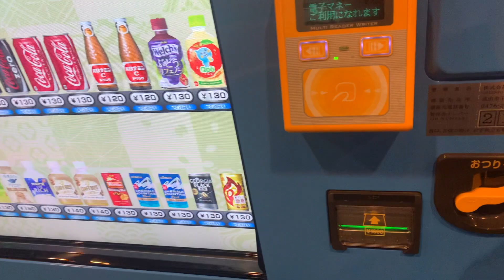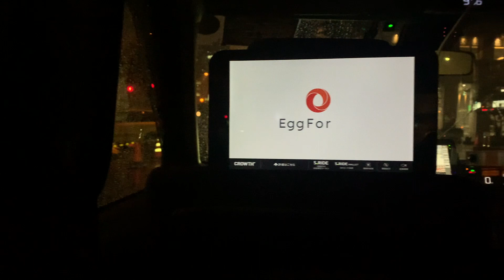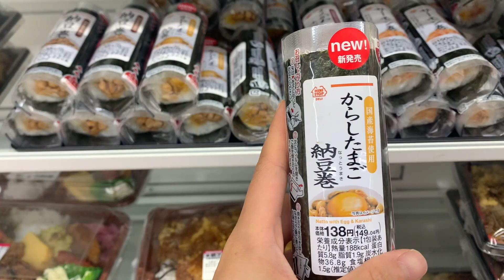【JALで帰国！！！】1年間大変お世話になりました😭🇨🇦❤️やっぱり日本もいい！！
Hi there!!

いよいよ帰国になってしましました。
1年間、たくさん泣いて笑った年になりました。
強くたくましく成長させてくれたカナダに感謝です😭

久しぶりの日本はなんか不思議でした
食べ物は相変わらず美味しすぎたああ！！